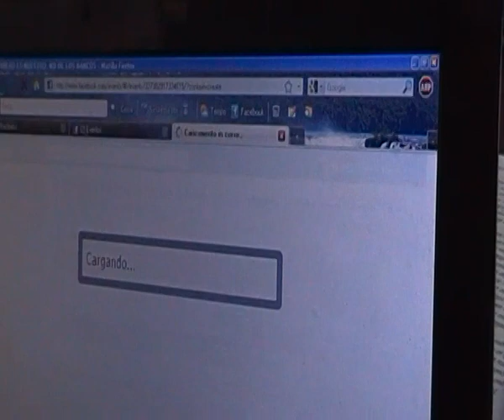2 CENSURA DI FACEBOOK, creando evento El dinero es nuestro, no de los Bancos!!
2 parte, porque despues que facebook no me permitia tampoco crear el evento, lo creamos con otro cuenta de facebook,

pero una vez creado, ya desapercio!!

CENSURAAAAAAAA, NO HAY OTRA PALABRA!!

creo el evento, como estos 2
1 tentativo

pero me lo borran,

y cuando quiero crear otro NO ME LO CREA!!

QUIENS SABES PORQUE FACEBOOK NO QUIERE QUE REFLEXIONAMOS SOBRE QUE ES EL DINERO Y SOBRETODO DE QUIEN ES EL DINERO!!!

y que esto implica para toda la sociedade!

los esperamos LUNES 7 de mayo a las 18 hora en el Cafe-Bar Revolucion en SAN CRISTOBAL DE LAS CASAS  CHIAPASSSS

PD AHORA VAMOS A VER SI TAMBIEN YOUTUBE LO BORRA!!!